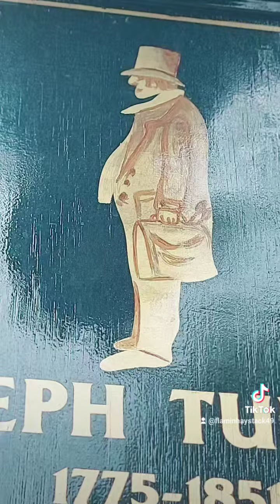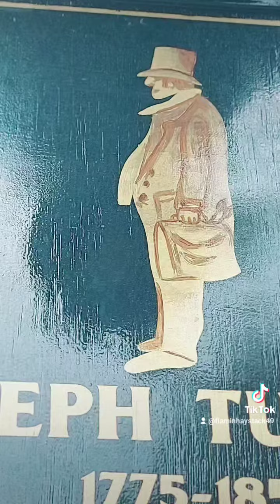Turner old star pub in wapping